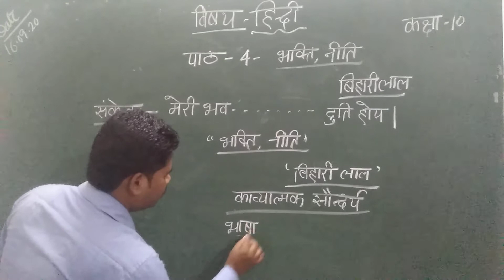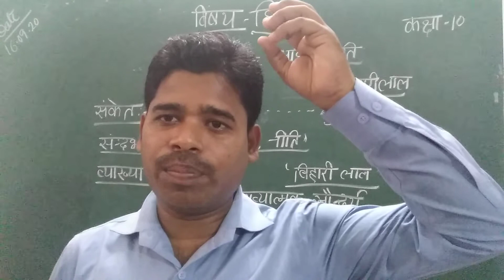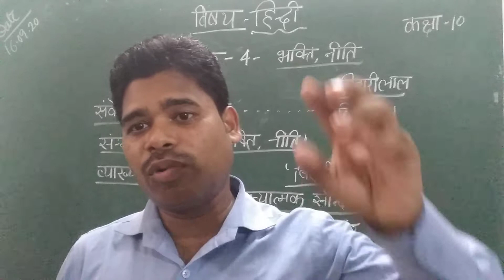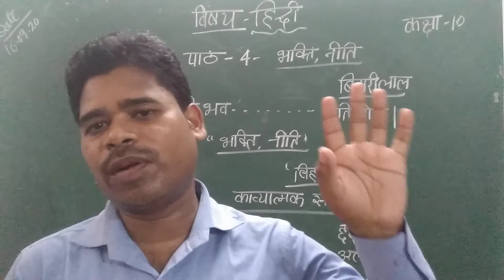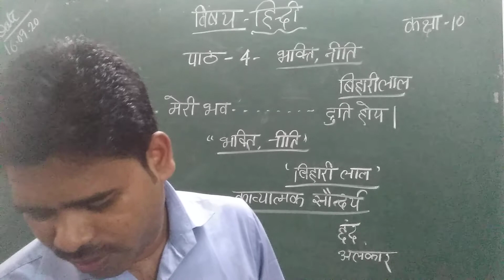[16-09-2020] Class - 10 (Hindi : L - 4 : Bhakti Niti) Part - 1